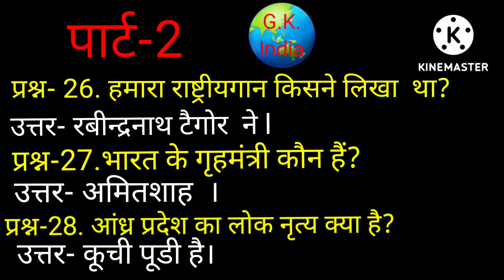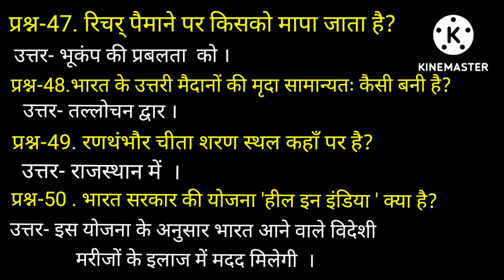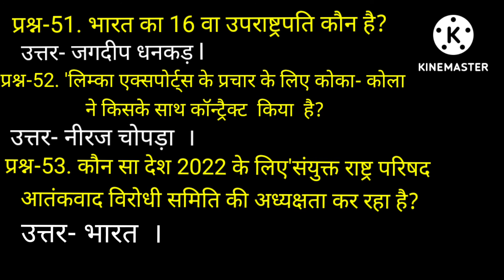G.K.India ll Part-2 ll Q./A.26to53. Shirees ll SUCCESS(ADV, P.C, )blogs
# G.K.India.
# times.
we make Creator